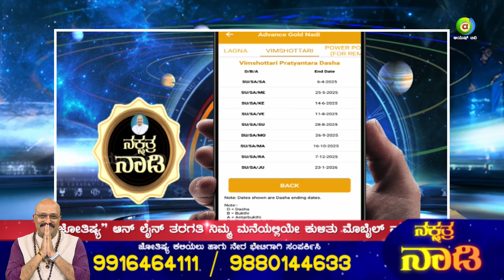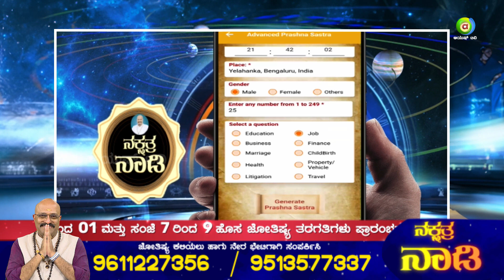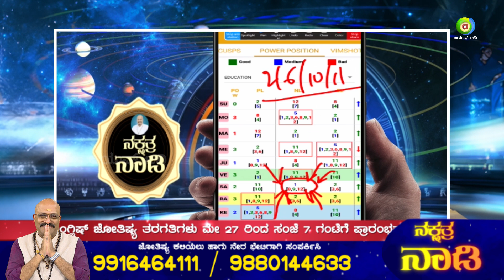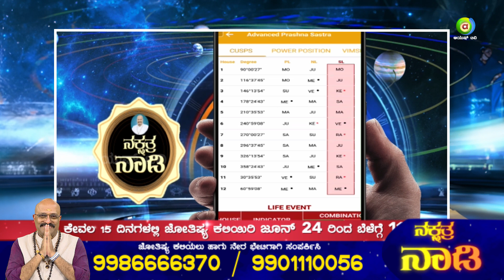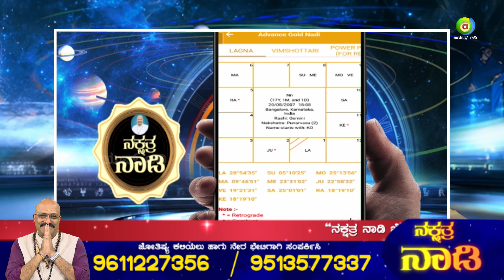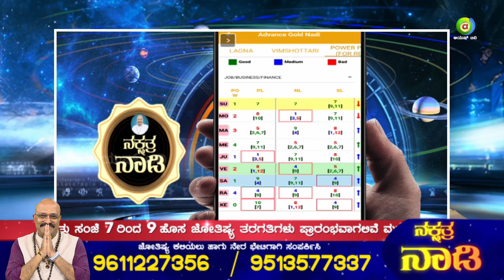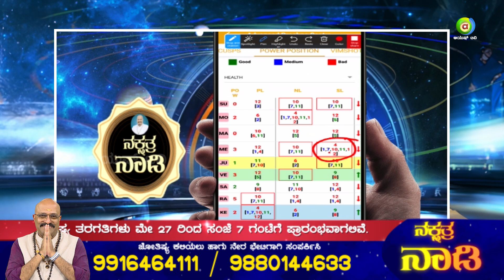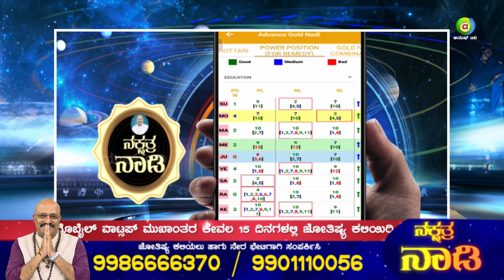ಭವಿಷ್ಯದಲ್ಲಿ ನೀಮಗೆ ಯಾವ ಕ್ಷೇತ್ರದಲ್ಲಿ ಯಶಸ್ಸು ಸಿಗುತ್ತೆ ಅನ್ನೋದನ್ನ ತಿಳಿದುಕೊಳ್ಳಬೇಕಾ..? । ನಕ್ಷತ್ರ ನಾಡಿ